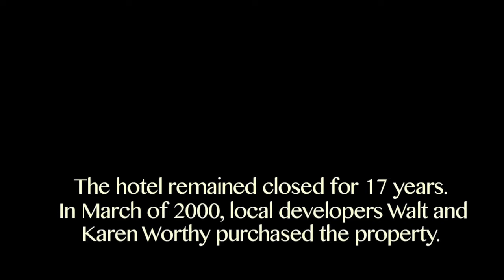A Brief History of the Davenport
The Inlander presents "A Brief History of the Davenport."